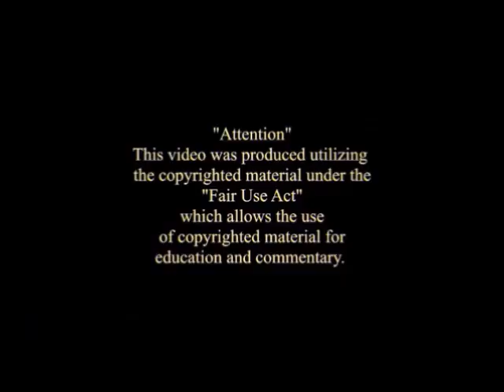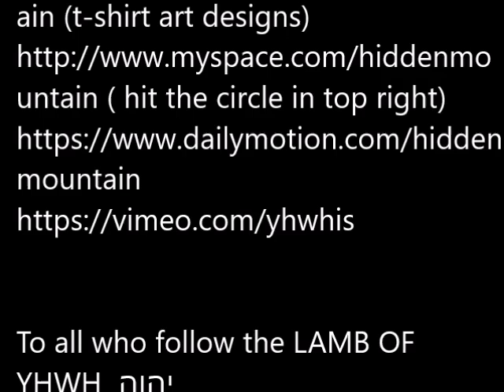E Raymond Capt PETRA